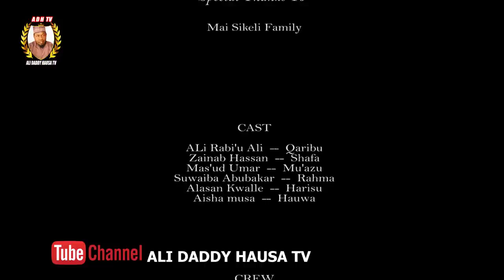MIJIN AURE Episode 16 best Hausa marriage serial drama